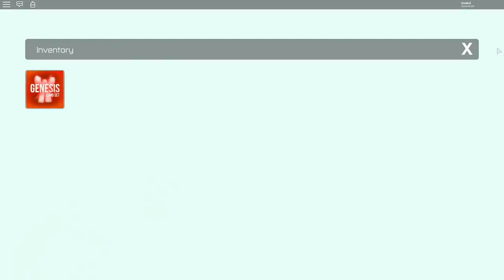Роблокс РАЗБОРКИ С БАНДИТАМИ Roblox Hexaria